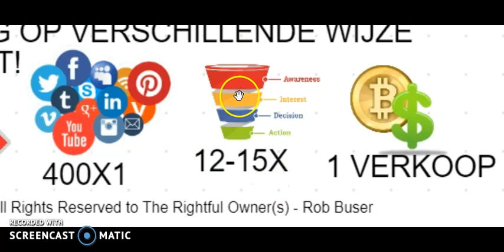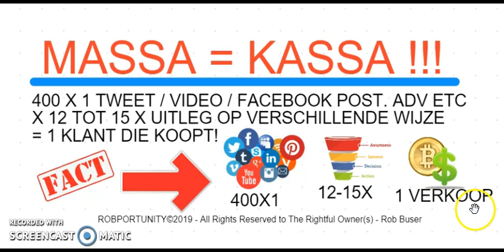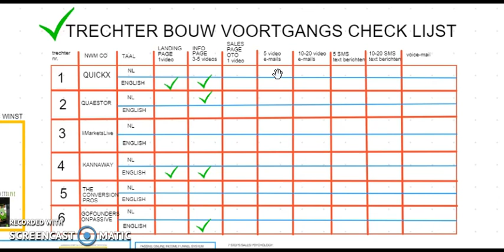ROBPORTUNITY - MASSA = KASSA REURING & TRECHTERS GEHEIMEN - ROB BUSER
2 - iMarketsLive BESTE 3 VIDEOS - 2 KNOPPEN LANDINGS PAGINA NL

3 iMarketsLive MILJONAIRS VIDEO INFO - 1 VIDEO OPT-IN PAGINA NL

USA:

4 iMarketsLive MORE VIDEO INFO - OPT-IN PAGE USA 001

5 iMarketsLive MORE VIDEO INFO - OPT IN PAGE USA 002

Rob Buser
GO FOUNDERS - FAST START REGISTRATION